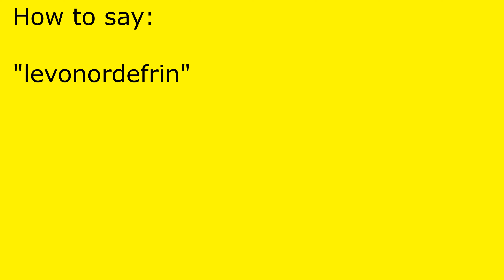How to pronounce levonordefrin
levonordefrin pronunciation.